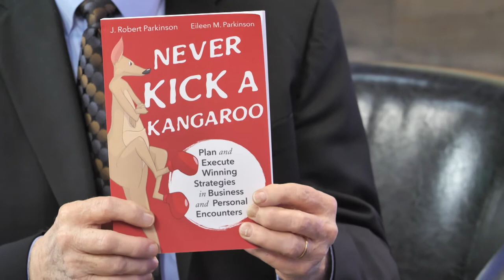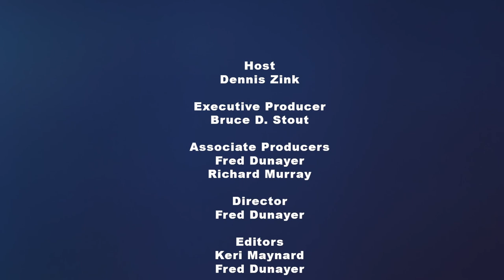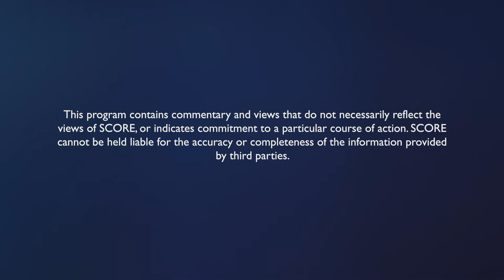Communicating More Effectively - SCORE Business TV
With the advent of technology, communication has become more important than ever before. Today we're exploring ways to succeed through effective communication with Robert and Eileen Parkinson. Robert Parkinson has a doctorate in communications from Syracuse University. Bob's an author and executive communication coach and consultant. Bob also writes a column called Show and Tell in Saturday's Herald Tribune. Eileen Parkinson is a corporate communications consultant and executive coach. Eileen worked as an adjunct professor at the Kellstadt Graduate School of Business in Chicago. She has worked as a news anchor, documentary producer, and TV broadcaster. She served as president of the Chicago branch of Screen Actors Guild and their national board of directors and the national board of the American Federation of Television and Radio Artists, also known as AFTRA.